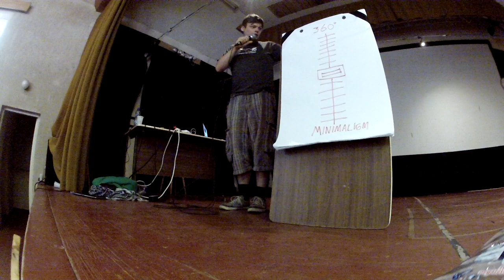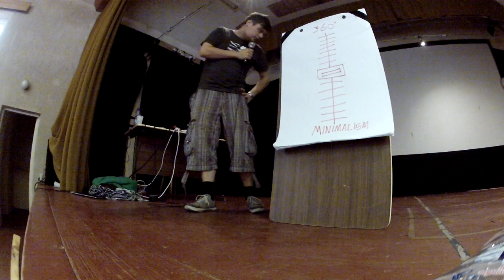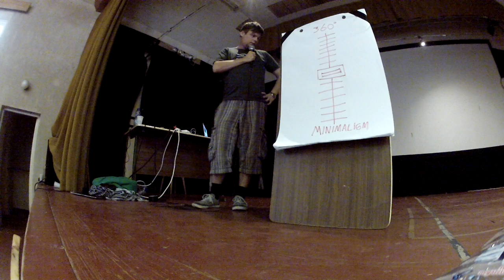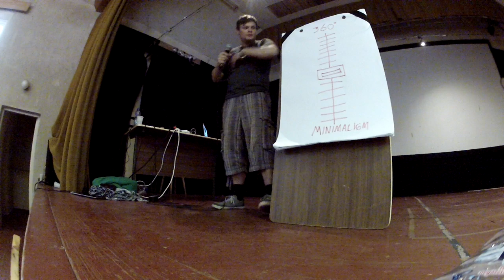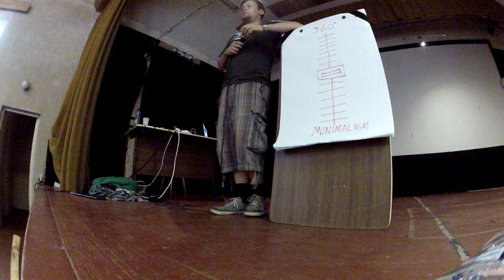The Mixing Desk of Larp - Scenography fader - Oliver Nøglebæk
The Scenography fader from The Mixing Desk of Larp